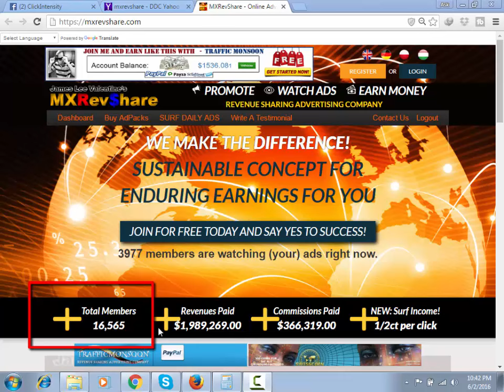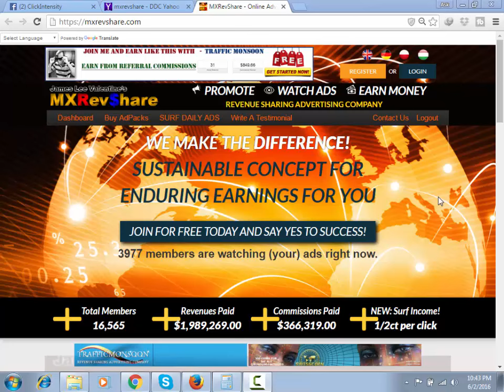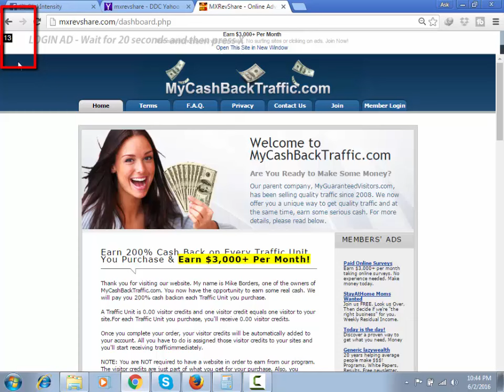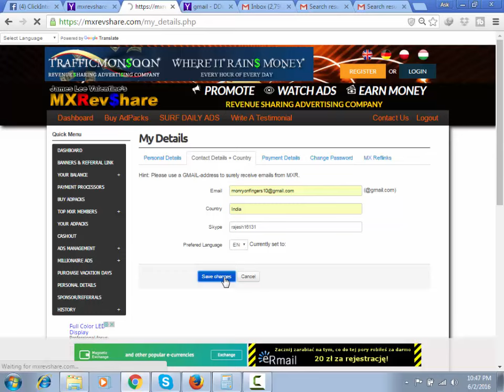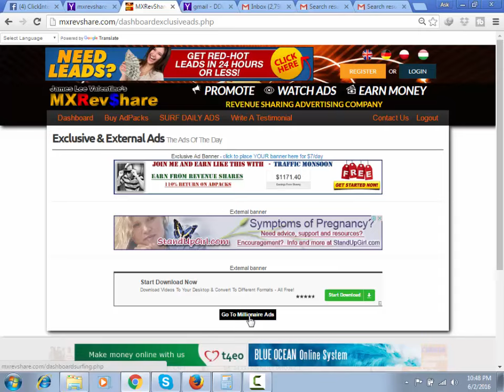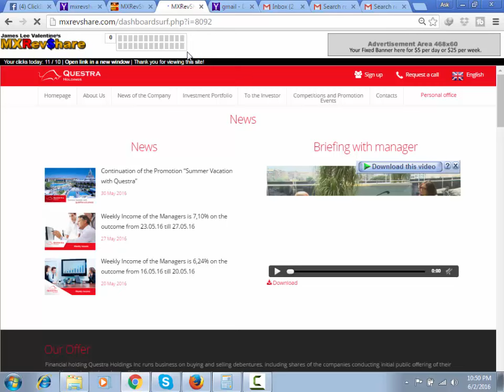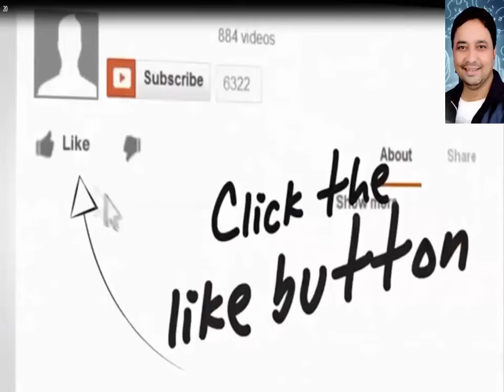How we select language in Mxrevshare by Rinku Sharma In Hindi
Easy as A B C - Just Click & Benefit!

    Our AdPacks earn you up to 110%
    Daily Ca$houts, Ca$hout Limit only $25
    Get massive Traffic for your Homepage
    UNLIMITED Millionaire $50 Adpacks!
    Buy AdPacks and earn on Revenue$hares (Company Profits)
    $5 Mini AdPack + $25 Medium AdPack for easy, riskfree start
    Earn 10% Referral Commissions + 5% on Level 2 and 5% on Level 3 !
    Earn 100% Matching Bonus for Ca$hlink-Clicks
this is 7 months old program it is run from Poland.
here 16000 active member on 3rd June 2016
Revenues Paid to members $2,023,832.00
Commissions Paid to member $373,081.00